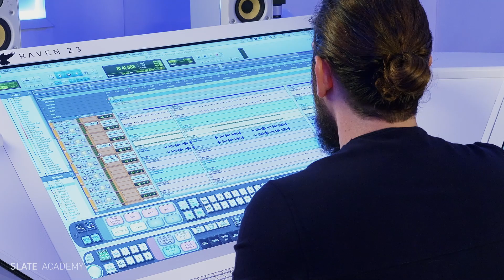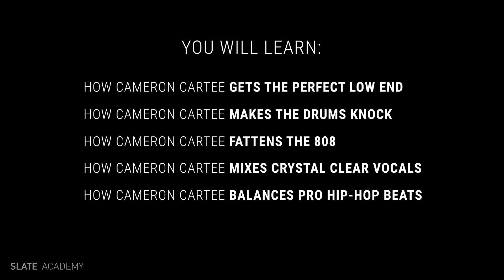Cameron Cartee Teaches Hip-Hop Mixing - ONLY at Slate Academy 🎚⚡️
🎥 Learn hip-hop mixing from veteran mix engineer Cameron Cartee!

Watch through 20 lessons that take you step-by-step through Cameron’s entire mixing process, from start to finish.

✔️ Learn how to mix crystal clear hip-hop vocals that cut through the mix.
✔️ Make your drums KNOCK with punchy kicks, snares, and percussion that slam through any system.
✔️ Get a fat, tight 808 / low end with pro saturation techniques.
✔️ Set up your session and routing to get the fastest and most efficient mix.